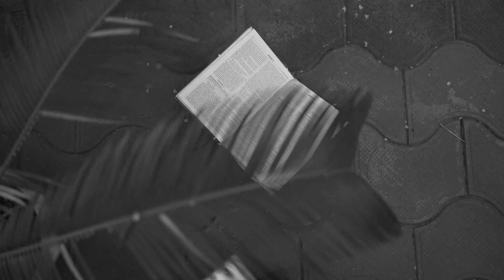First Holy Communion and Baptism of Ethan and Adrian // 31.12.2022